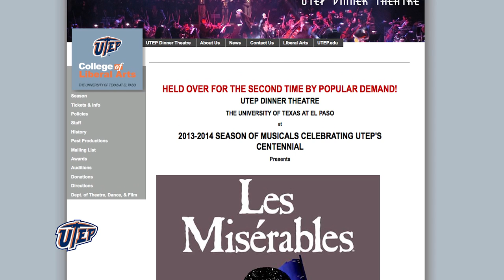UTEP Headlines Newscast 04.18.14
IT'S Friday, APRIL 18, 2014.

ONE LUCKY UTEP STUDENT IS GETTING THE OPPORTUNITY OF A LIFETIME.
LEO AGUIRRE'S SHORT FILM "EL FUEGO DETRÁS" HAS BEEN ACCEPTED TO THE 2014 CANNES FILM FESTIVAL -- ONE OF THE WORLD'S LARGEST AND MOST RESPECTED CELEBRATIONS OF CINEMA.
ON Saturday, APRIL 19 THE PUBLIC WILL GET A SPECIAL SNEAK PEEK OF THE FILM AT 6 P.M. AT THE UTEP UNION CINEMA.
WHILE THE SCREENING WILL BE FREE AND OPEN TO THE PUBLIC, DONATIONS WILL BE ACCEPTED WITH ALL THE PROCEEDS GOING TOWARD THE NEW MINER FILM SOCIETY.
AGUIRRE IS ALSO LOOKING FOR SPONSORS TO HELP HIM GET TO THE PRESTIGIOUS FILM FESTIVAL IN FRANCE IN MAY.
GO TO UTEPNEWS.COM FOR MORE INFORMATION.

PART OF THE UTEP EXPERIENCE IS GIVING BACK AND STUDENTS HERE HAVE CONTRIBUTED MORE THAN HALF A MILLION HOURS TO THE COMMUNITY.
THAT'S UP NEARLY 100,000 HOURS FROM LAST YEAR!
A PORTION OF THAT TIME IS DONATED BY UTEP GREEK ORGANIZATIONS.
RECENTLY, THE UNIVERSITY HOSTED GREEK WEEK, WHERE FRATERNITIES AND SORORITIES COLLABORATE TO RAISE FUNDS.
THIS YEAR IT WAS TO HELP CHILDREN STRICKEN WITH SERIOUS DISEASES AND THEIR FAMILIES.

OVER THE LAST QUARTER CENTURY, OMEGA DELTA PHI HAS GIVEN COUNTLESS HOURS OF SERVICE.
THIS MONTH THE EL PASO CHAPTER CELEBRATED WITH SEVERAL ACTIVITIES INCLUDING A CAMPUS TREE PLANTING CEREMONY TO SYMBOLIZE THE GROUP'S GROWTH AND STABILITY.

MAKE SURE TO GET YOUR TICKETS TO THE UTEP DINNER THEATRE'S PRODUCTION OF "LES MISERABLES."
THE SHOW PREMIERES APRIL 25TH AND WILL RUN FOR AN ENTIRE MONTH!
TICKETS CAN BE PURCHASED AT THE UTEP TICKET CENTER AND ALL TICKETMASTER OUTLETS IN EL PASO.

IT'S AN EXCITING ENGINEERING CHALLENGE THAT WAS LAST AT UTEP IN 1998.
NEXT WEEKEND 100 TEAMS FROM AROUND THE WORLD, INCLUDING TWO UTEP TEAMS, WILL PUT THEIR BAJA OFF-ROAD VEHICLES TO THE TEST.
THE PUBLIC IS WELCOME TO WATCH AS TEAMS TEST VEHICLES' TOP SPEED, ACCELERATION, BRAKES, HOW WELL IT CAN CLIMB ROCKY HILLS, ITS ENDURANCE AND MORE!
MOST OF THE EVENTS FOR THE BAJA SOCIETY OF AUTOMOTIVE ENGINEERS COMPETITION WILL TAKE PLACE BEHIND THE UTEP STUDENT RECREATION CENTER OFF OF SUN BOWL DRIVE.
FOR A FULL SCHEDULE OF EVENTS AND INFORMATION ABOUT PARKING, VISIT BAJASAE2014.UTEP.EDU.

FINALLY, THANK YOU TO THE THOUSANDS WHO MADE LAST WEEKEND'S FIRST-EVER, CAMPUS-WIDE CENTENNIAL OPEN HOUSE A SUCCESS!
WE LEAVE YOU WITH IMAGES FROM THE OPEN HOUSE.

GO MINERS!